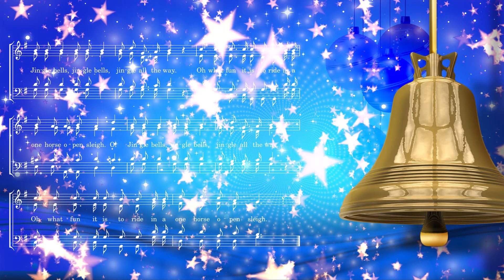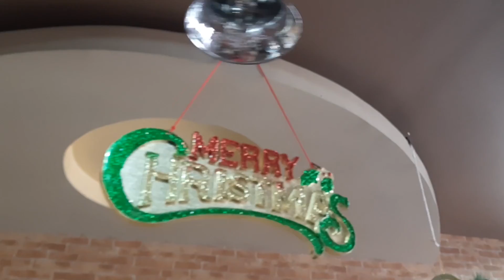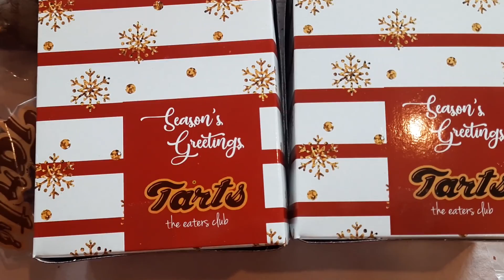நம்ம வீட்டுக் கிறிஸ்துமஸ் கொண்டாட்டம் | Christmas celebration at our house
நம்ம வீட்டுக் கிறிஸ்துமஸ் கொண்டாட்டத்தில் சில காட்சிகள் இங்கே. அனைவருக்கும் இனிய கிறிஸ்துமஸ் நல்வாழ்த்துகள்.